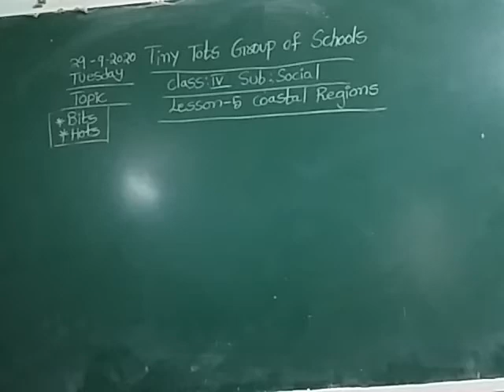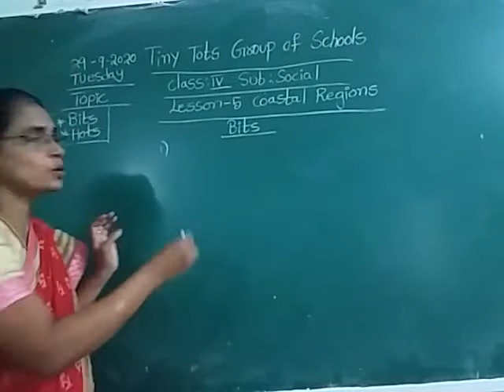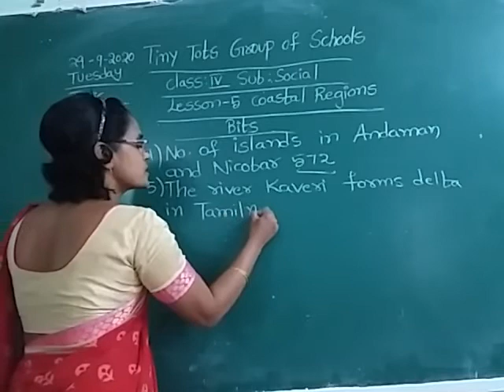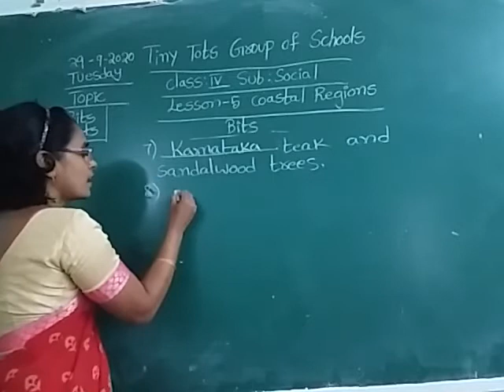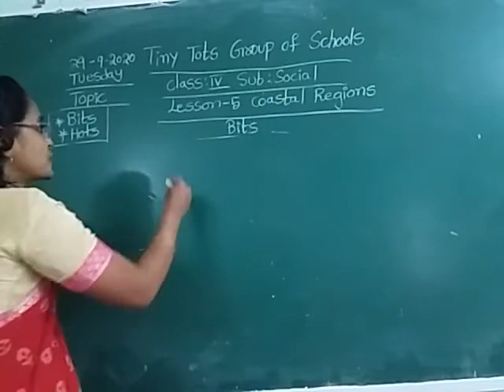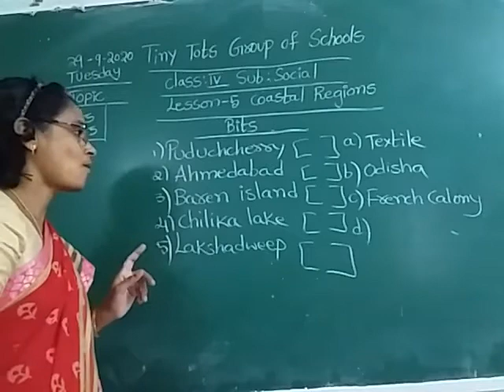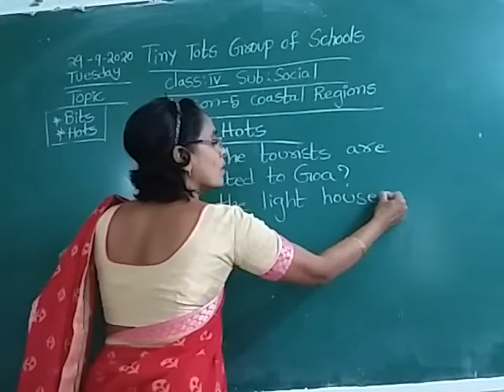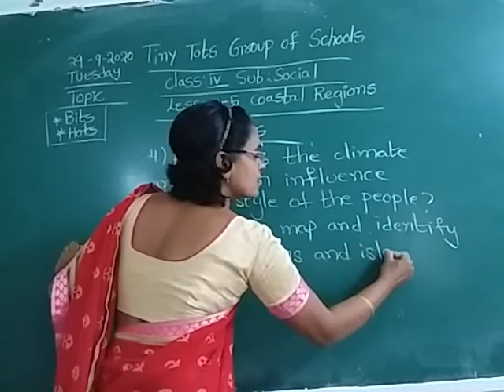4 class social (29-9-20)